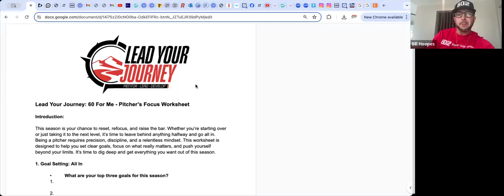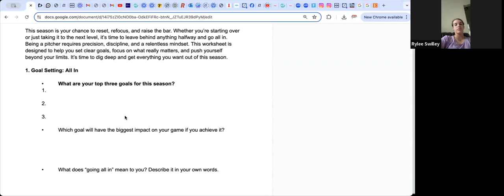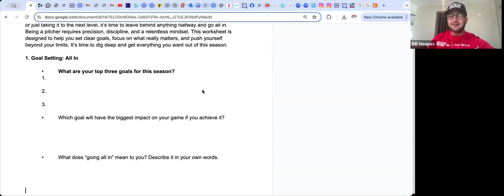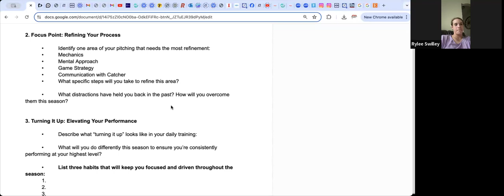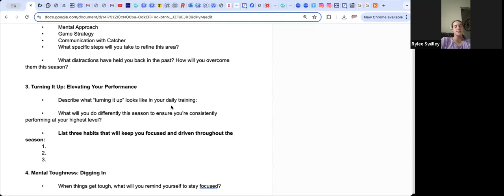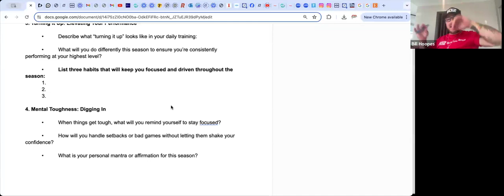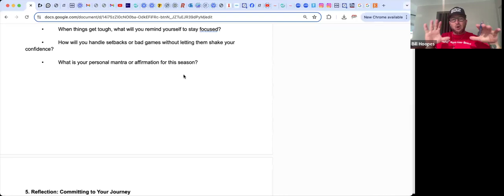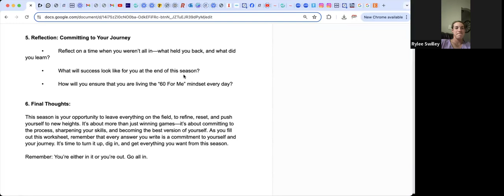Lead Your Journey - One on One mentoring session with Riley.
In this video, we cover:

 • The importance of focusing on taking your game to the next level in softball, academics, and life
 • Setting specific, actionable goals for 2024 and pushing harder to achieve them
 • How the 60 For Me mindset can help you dedicate time each day to improve and grow
 • Balancing the demands of your sport with academic excellence and personal development
 • Strategies to overcome obstacles and stay committed to your journey throughout the year
 • Real-life examples of how to elevate your performance and stay locked in on your goals

If you’re ready to make 2024 your breakthrough year and truly commit to your journey, this video is for you!